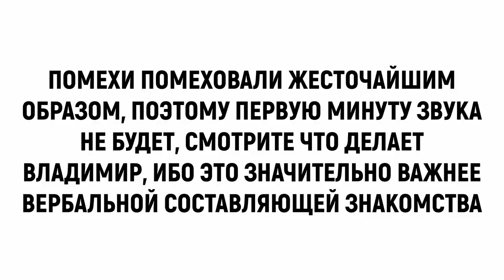Знакомство с девушками. САМЫЙ ПОСЛЕДНИЙ ПОДХОД ШАМШУРИНА. Часть 3 из 3х. Больше подходов не будет!